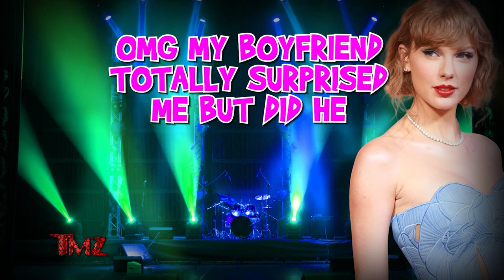TMZ On Demand: Travis Kelce Surprises Taylor Swift 7/1/24